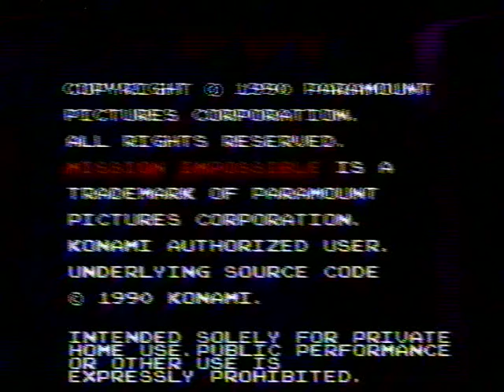Let's Play BONUS - Мир Денди - Mission Impossible (Dendy) cut 001